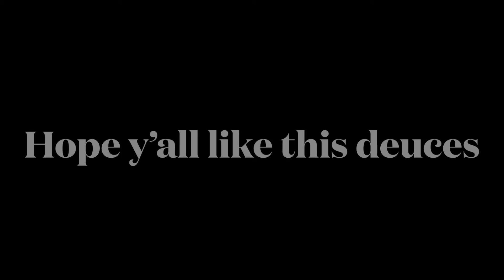Lexi simping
Song name confident By Justin Bieber Slowed + reverb said she starting dancing😫